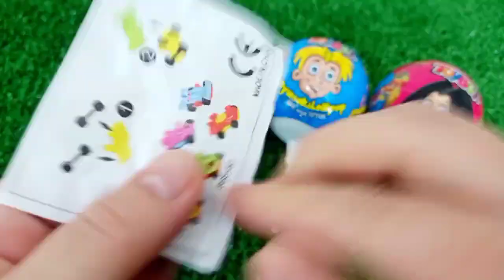7 Rainbow Satisfying Video, DIY How to make Rainbow Slime Candy Baby Shark Kinetic Sand Cutting ASMR